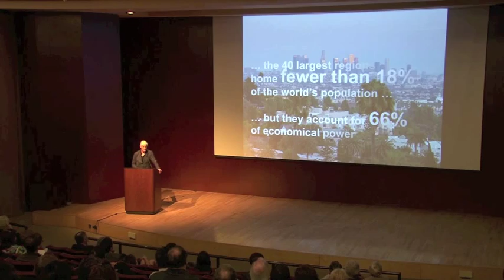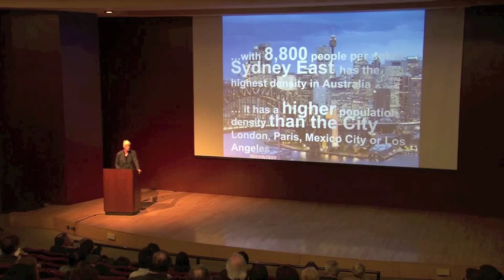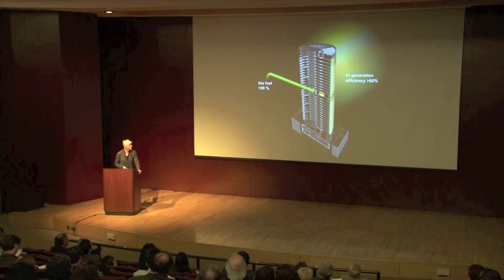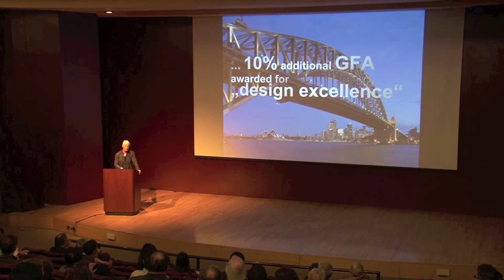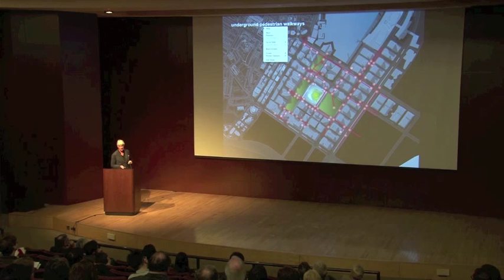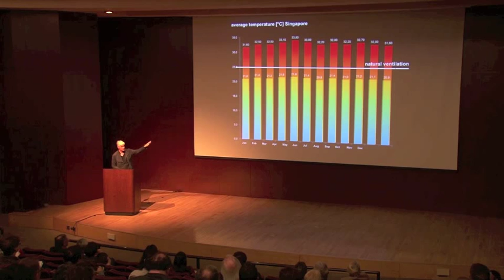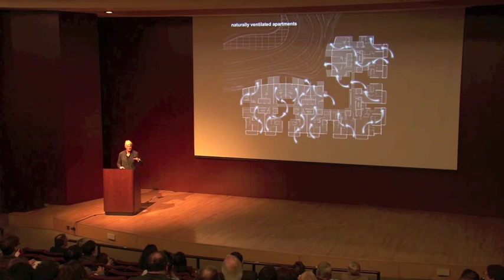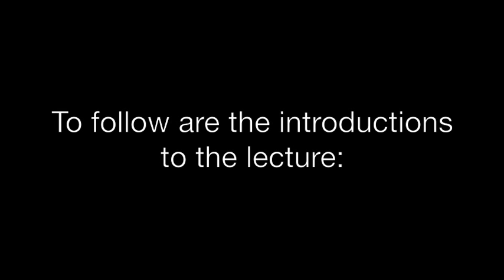Cristoph Ingenhoven: Why I Love Skyscrapers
Christoph Ingenhoven
WHY I LOVE SKYSCRAPERS

Christoph Ingenhoven is the founding principal of ingenhoven architects, a Dusseldorf-based firm with an increasingly international practice. His assertively modernist work emphasizes ecological principles in combination with innovative engineering and close attention to the public realm. In 2012, his sleek, sustainable, and elegant design for 1 Bligh Street in Sydney, Australia (with Architectus) won the International High-Rise Award of the DAM, the Deutsches Architekturmuseum, the Best Tall Building in Asia & Australasia Award of the Council on Tall Buildings and Urban Habitat, as well as numerous other prizes.

This lecture was presented in collaboration with the Facades + Performance NYC conference, April 11+12. The conference was presented by The Architect's Newspaper and enclos.